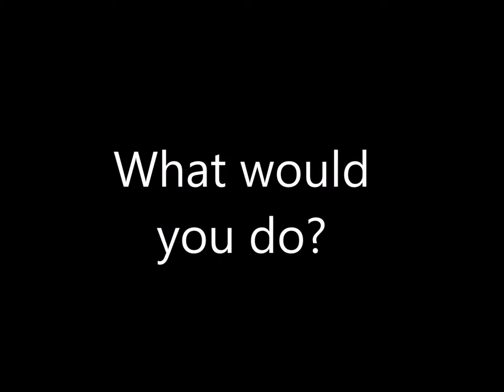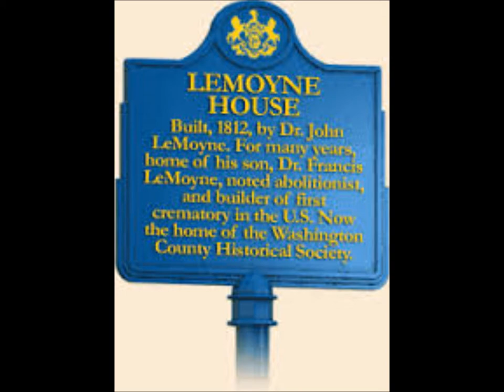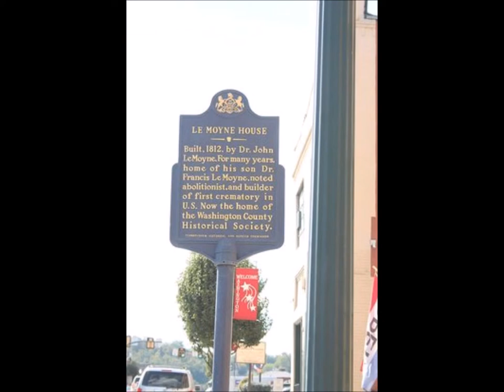Washington County Feature LeMoyne House